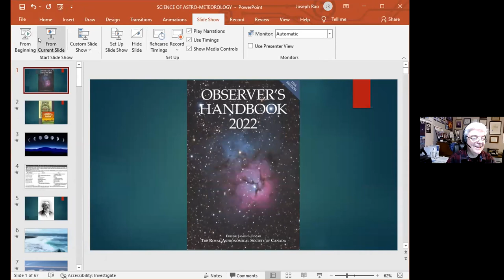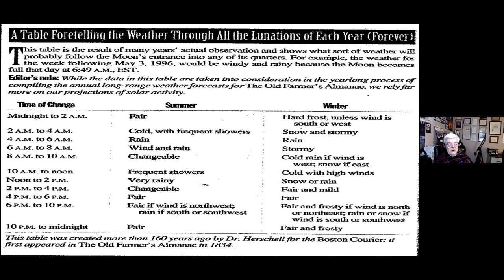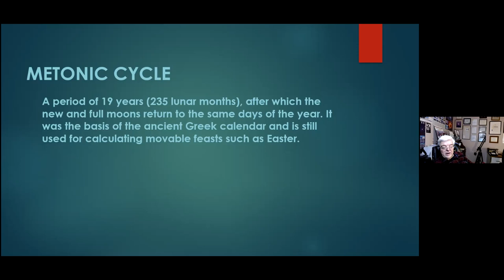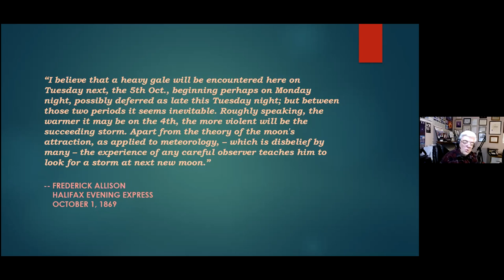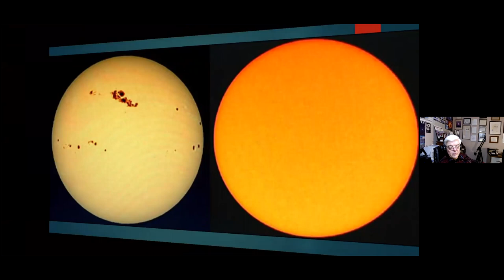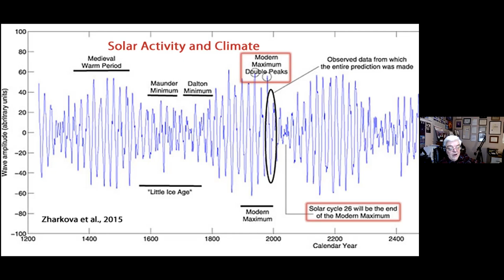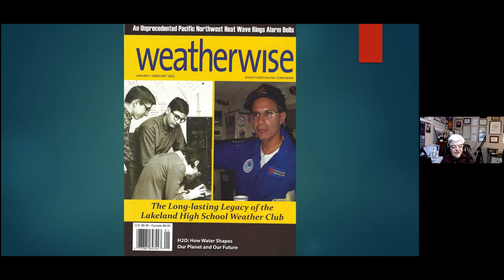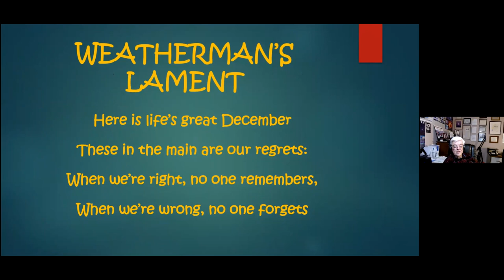The Science of Astro-Meteorology with Joe Rao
Learn how the Sun, Moon, and other celestial bodies in the Solar System can impact weather here on Earth and how they factor into the long-term weather forecasts offered by the Farmer's Almanac. Presented by educator and former News 12 meteorologist Joe Rao. This program was recorded live on Thursday, February 3, 2022.

**NOTE** This is a live recording of a virtual program. Technical difficulties beyond our control may have been recorded and included in this video.